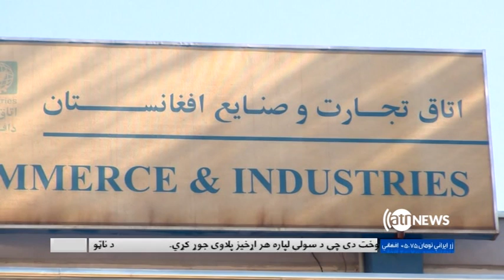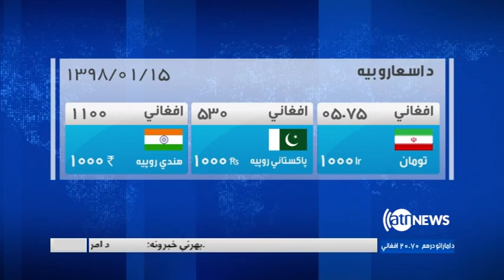Ariana News 6pm News 4 April 2019 | آریانانیوز، خبرهای پشتو، ۱۵ حمل، ۱۳۹۸